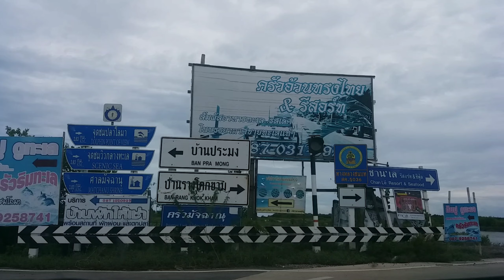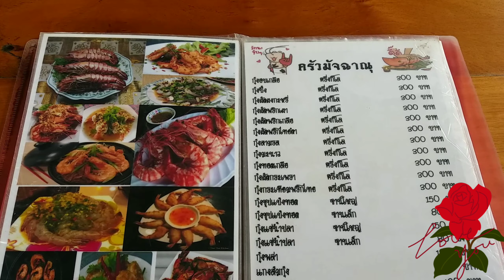สะพานแดง วิวสวยสุดว้าว! แลนด์มาร์กชมโลมาใกล้กรุงเทพ แถมร้านอาหารเพียบ (ล่าสุด)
สะพานแดง จุดชมวิวปลาโลมา  ตั้งอยู่ที่ตำบลพันท้ายนรสิงห์ อำเภอเมือง จังหวัดสมุทรสาคร เป็นสะพานไม้สีแดงที่ทอดยาวขนานไปกับชายทะเลความยาว 700  เมตร  มองเห็นวิวทิวทัศน์ของชายฝั่งที่สวยงาม มีลมทะเลพัดเย็นสบาย  สามารถชมบรรยากาศของพระอาทิตย์ขึ้นและตก ชมป่าชายเลนและไม้ไผ่ชะลอคลื่น  ปัจจุบันมีการปรับปรุงทางเดินบริเวณสะพานไม้แดงใหม่เป็นแบบพื้นปูนซึ่งมั่นคงขึ้น
แต่ก่อนในช่วงเดือน พฤศจิกายน-มกราคม ลมหนาวเข้าสู่อ่าวไทย สายลมและน้ำเค็มได้พัดพาเอาฝูงปลาโลมาเข้ามาเป็นจำนวนมาก จุดนี้จึงเป็นจุดชมปลาโลมาจนเป็นที่มาของชื่อ แต่ปัจจุบันโอกาสที่จะได้เห็นปลาโลมามีน้อยลงหรืออาจจะไม่เห็นเลย แต่จุดชมวิวก็ยังเป็นที่นิยมของนักท่องเที่ยว บริเวณทางเข้ามีลานจอดรถกว้าง และร้านอาหารทะเลให้บริการหลายร้าน ทานอาหารแล้วมาเดินเล่นชมวิวที่สะพานแดงต่อ หากมาช่วงกลางวันแดดจะค่อนข้างแรงมาก แนะนำให้พกร่ม หมวก มาให้พร้อม
เดินเล่นชมวิวถ่ายภาพตามมุมต่างๆ ของสะพานไปเรื่อยๆ มองไปเบื้องหน้า คือ วิวทิวทัศน์ของชายทะเลกว้างไกลสุดตา ถึงแม้แดดจะแรง แต่มีลมพัดเข้ามาตลอดช่วยคลายร้อนไปได้บ้าง
ช่วงสุดปลายสะพาน มีศาลาชมวิวให้นั่งพักผ่อน
การเดินทาง : จากกรุงเทพฯ ให้เข้าถนนบางขุนเทียน-ชายทะเล ให้ไปจนสุดถนนจุดชมปลาโลมาแล้วให้เลี้ยวขวา ไปประมาณ 3 กิโลเมตร สะพานแดงจะอยู่ด้านข้างของศาลเจ้าพ่อมัจฉาณุ